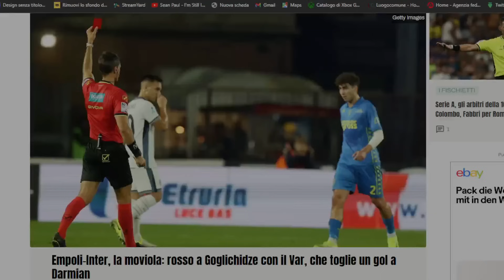JUENTUS: INTER scandalo VAR altra partita da 🚨DENUNCIA // ECCO le IMMAGINI dei PRECEDENTI 😱